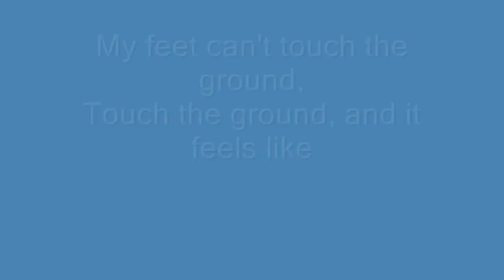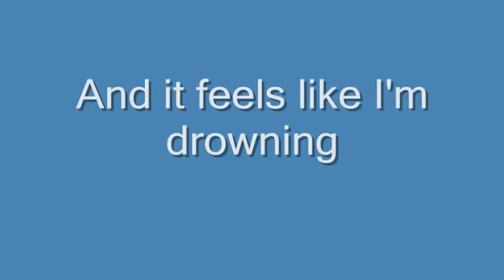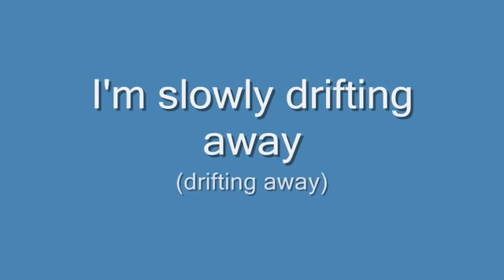Mr Probz Waves Lyrics